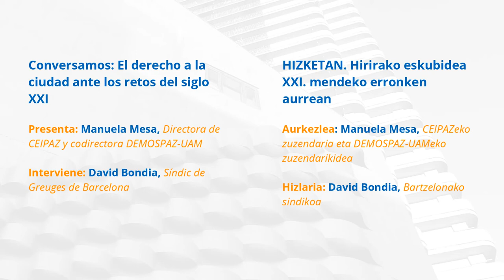"El derecho a la ciudad ante los retos del s.XXI" - Giza Eskubideak XXI. mendeko hirian jardunaldia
"Giza Eskubideak XXI. mendeko hirian" jardunaldien bigarren edizioko hitzaldi-elkarrizketa.
Aurkezlea: Manuela Mesa, CEIPAZeko zuzendaria eta DEMOSPAZ-UAMeko zuzendarikidea.
Hizlaria: David Bondia, Bartzelonako sindikoa.

Charla-conversación en el marco de la segunda edición de la jornada "Derechos Humanos en la ciudad del siglo XXI".
Presenta: Manuela Mesa, Directora de CEIPAZ y codirectora DEMOSPAZ-UAM.
Interviene: David Bondia, Síndic de Greuges de Barcelona.